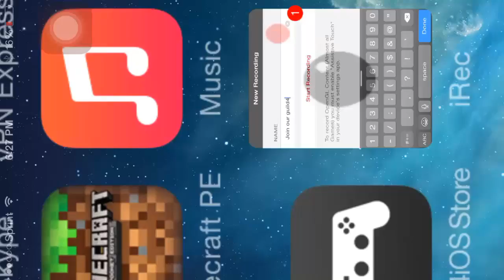-Knights and Dragons- Join our guild! [iOS]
Hey! Magnetic here over at TBSOfficial! We are here to bring you quality knights and dragons content which we hope you will all enjoy! Here we strive got greatness, and we hope that you all want to join our guild!
Requirements:
3k Fusion Boost War
10k Armor War
500k-750k Raid Boss
All these are cut in half until further notice.
My line: magneticog
cJ's line: cjmirto

Magnetic, signing off.